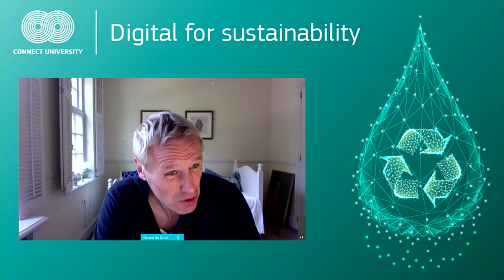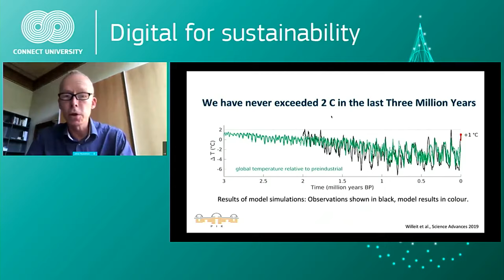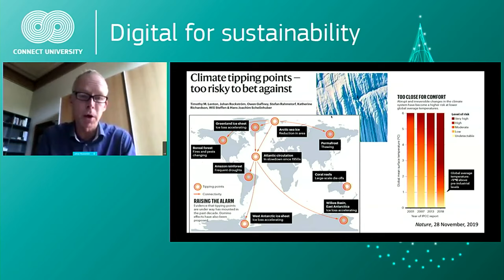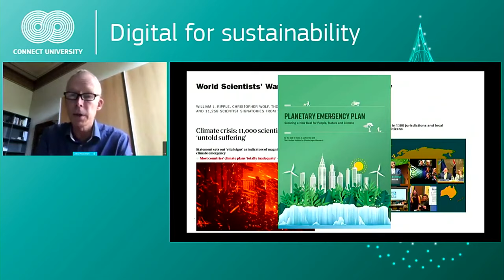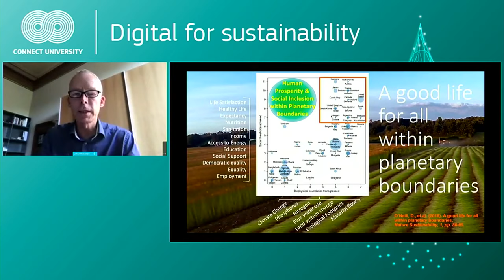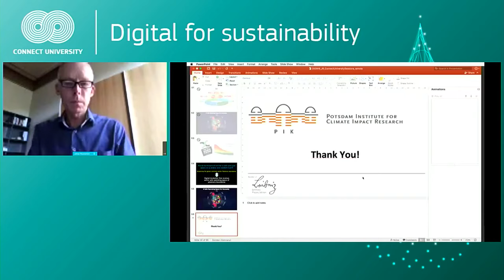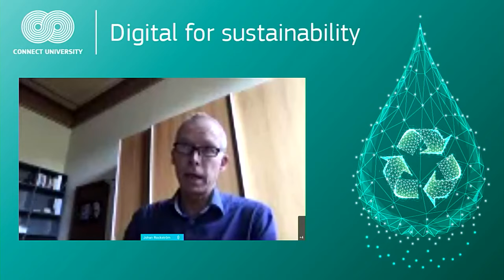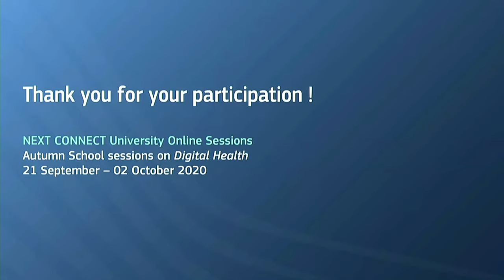Making the Digital Revolution work for Global Sustainability | CONNECT University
The series of CONNECT University sessions on “Digital for Sustainability” continue and we are delighted to invite you on 16 September from 10:00 until 11:30 to a special online lecture on “Making the Digital Revolution work for Global Sustainability” with Prof. Dr. Johan Rockström.

Humanity has reached a decisive cross-road. The Super-year 2020 - when the curve of global emissions needs to bend, and when a break is needed on the loss of biodiversity, is put on hold by the worst global crisis since the 2nd world war. This is a grand challenge, as cutting global emission by half over the coming decade (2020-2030) and starting the transformation to global sustainability, are two prerequisites to stand a chance of holding the Paris climate line of global warming well below 2°C and delivering on the UN Sustainable Development Goals (SDGs). The conclusion is that the world, across all sectors of society, from food production to mobility, construction, technology and infrastructure, face structural transformations. Zero-carbon, circular and nature aligned system solutions are needed for all economic and human development. At the same time, the world is rapidly deepening its journey into the digital era, which suggests that digitalisation, transformation to sustainability, in a world of rising social-ecological turbulence, are three interacting features of our time. In this presentation grand challenges are outlined for a world transformation within the safe operating space of a manageable Earth system, in which digitalisation is not allowed to generate unsustainable rebound effects, but instead constitutes a vehicle to accelerate and amplify the transition to a safe and just world for humanity on Earth.

Join this CONNECT University online session and discover more about this key topic.